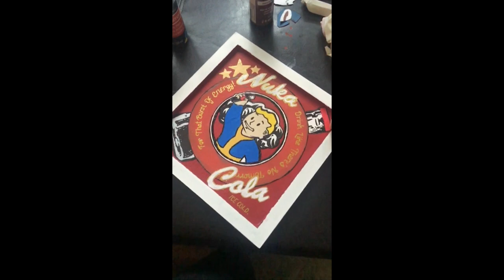Timelapse Nuka Cola Painting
Interested in learning more about the latest tips, tricks, and artistic products? Click the website below: